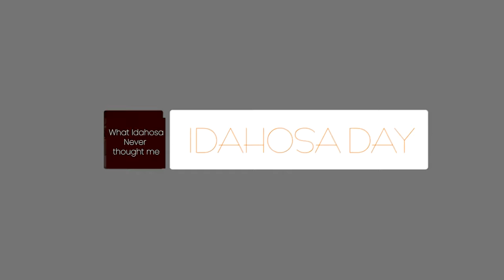Jesus plus nothing is more than enough| Faith journey | victoratenaga.com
In this uplifting video, we delve into the profound truth that Jesus plus nothing is more than enough. Through the boundless love and grace of Jesus Christ, we find fulfillment, purpose, and abundance in every aspect of our lives. Join us as we explore inspirational stories, biblical teachings, and practical insights to remind you that with Jesus, you lack nothing and have everything you need.

If you would like to request a specific topic to be covered by Victor Atenaga in his upcoming videos, drop your comments below!

Video Title: Jesus plus nothing is more than enough| Faith journey | victoratenaga.com

This video has information on Jesus plus nothing is more than enough| Faith journey. Also has information on following topics:

Can I get everything I need in Christ?

Is being a Christian enough?

Jesus is more than enough

Overflowing Grace: Jesus Plus Nothing

✅ Welcome to Victor Atenaga.

Victor Atenaga is the senior pastor of Simply Worship International Ministry (SWIM) Benin City with the mandate of Raising an Army of Worshipers who will conquer their world and in turn raise others to do the same.
He is also an Astute Speaker, Leadership Coach, Marriage Counsellor, Voice Therapist, Trainer and International Worship Leader.